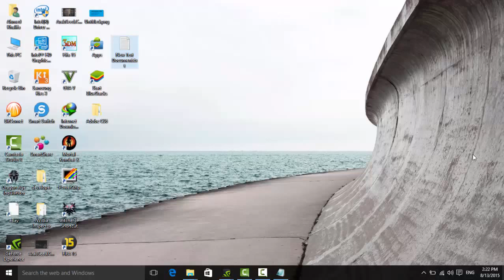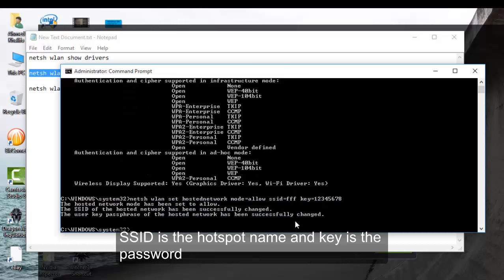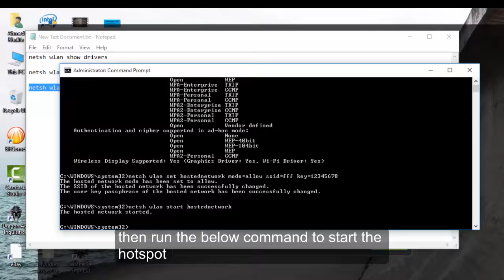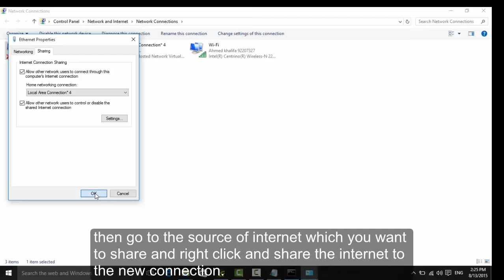windows 10 wifi hotspot for free with very easy way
create free hotspot in windows 10 with very easy way and no need for software

netsh wlan set hostednetwork mode=allow ssid=fff key=12345678